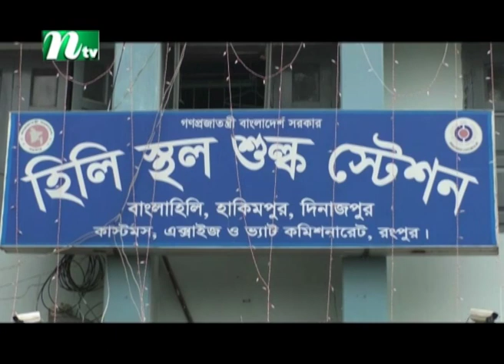হিলিতে বন্ধ আমদানি, বেড়েছে পেঁয়াজের দাম